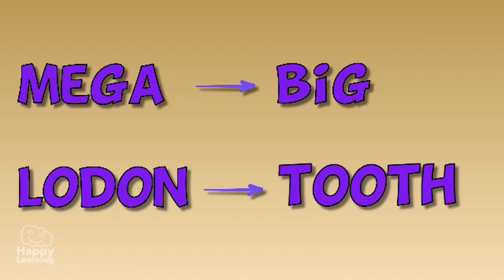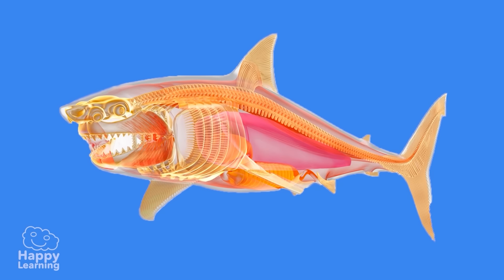THE MEGALODON | Educational Videos for Children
Dive into the deep blue sea with Happy Learning as we embark on an exciting adventure to uncover the mysteries of the Megalodon! Join us on this educational journey to learn all about the ancient giant shark that once ruled the oceans. From its massive size to its fearsome teeth, we'll explore fascinating facts and discoveries about this incredible prehistoric predator. Get ready to be amazed and entertained as we delve into the world of the Megalodon.